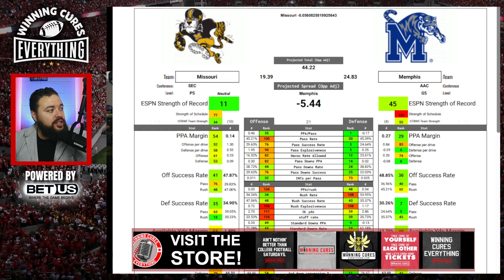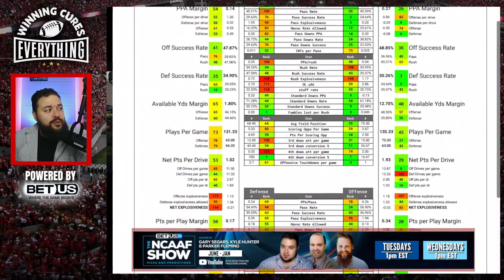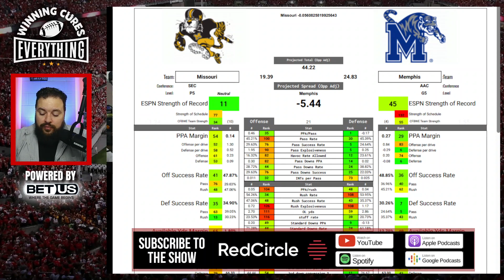Memphis vs Missouri Picks & Prediction Against the Spread 2023 College Football Analysis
Memphis vs Missouri Picks Against the Spread 2023 Predictions

Gary gives a quick preview, analysis, prediction based on stats and data & his pick (lean) against the spread (ATS) for the 2023 College Football Week 4 matchup featuring Missouri vs Memphis!